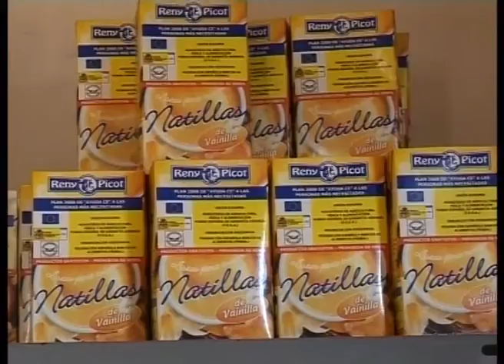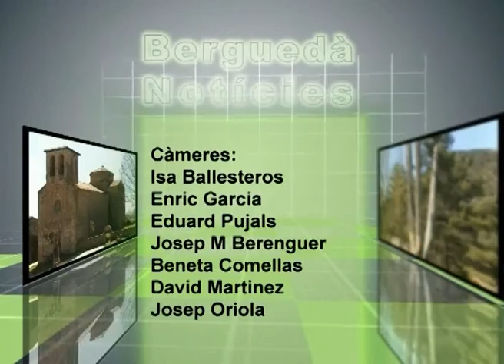Berguedà notícies dimarts 11 gener